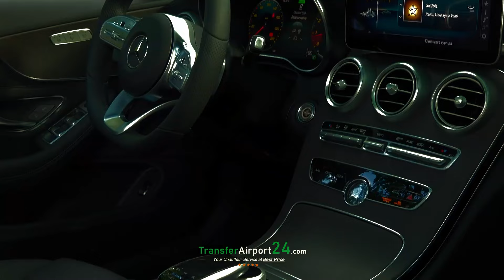Geneva Airport Transfers and Taxis - Getting to downtown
Geneva Airport transportation: private transfers from Cointrin Airport to city centrand Cruise Terminal with chauffeur service.